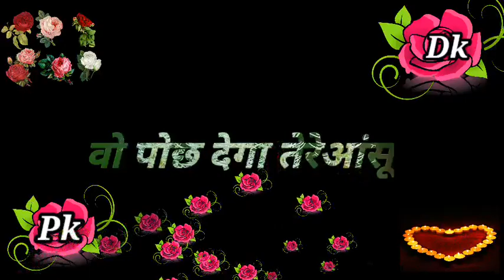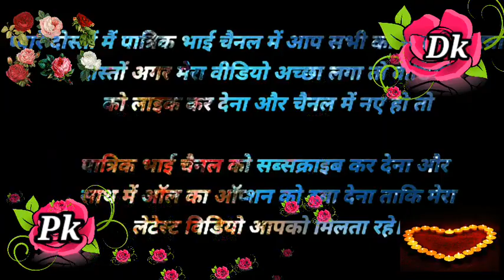International jisus song Mere Dil tu na hona nirash,मेरे दिल तू न होना निराश तेरा येशु मददगार है।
येशु मसीह गाना। प्यारे दोस्तों परमेश्वर की आज्ञाओं का पालन करो, परमेश्वर आपके पास आना चाहते है,
 परमेश्वर आपके जीवन में बड़ी ब्लेशिंग देंगे, परमेश्वर आपकी आत्मा की चिंता करता है कि वह दिन आएंगे कि जब परमेश्वर न्याय के लिए बादलों से प्रकट होंगे, समय नहीं है अभी मन को फिरा लो,
गाना लीरिक्स
 मेरे दिल तू होना ना निराश
तेरा येशु मददगार है%=2
वो पूछ लेगा तेरे आंसू= 2
फिर क्यों तुम हमजार है।
तेरे पांव में लगे ना ठोकर
वो पंखों में अपने रखेगा।
कोई भी चौका तेरे दामन को
छूकर गुजर ना सकेगा।-2
वही रखवाला उसी ने वही रखवाला उसी ने संभाला
करता वही प्यार है।
बदल डाला है मसीह ने मुझको के जैसे नया कोई इंसान-2#Mashih

पुरानी बातें पुरानी यादें ना रह सकती मुझमें जिंदा

वो मुझ में हरदम मैं उसमें हरदम-2
मेरी वो पहचान है।
*दोस्तों इस वीडियो गाना को एडिट कर भी बहुत टाइम लगा वीडियो को लाइक जरुर कर देना।

*प्यारे दोस्तों इसी तरह नए-नए वीडियो सॉन्ग देखने के लिए सबसे पहले पात्रिक भाई चैनल को सब्सक्राइब कर देना और साथ में बेल आइकन घंटी को भी दबा देना ताकि लेटेस्ट वीडियो आप लोगों को मिलता रहे धन्यवाद।